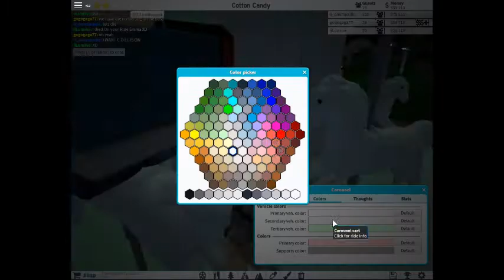Roblox | Theme Park Tycoon 2|Trying the rides